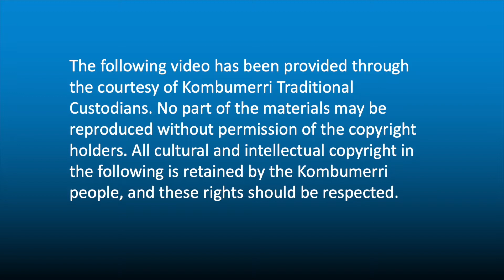Yugambeh Language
Contributed by Justine Dillon, Kombumerri Traditional Custodian.

Kombumerri Country and People are from the Gold Coast region of Queensland, Australia. This video is part of a series created by the Kombumerri Together Project: one family's perspective to share important cultural knowledge. Educators may use this digital resource to access local indigenous perspectives and embed information into their school's curriculum.  The shared vision is to engage Gold Coast students in reconciliation, respect, and recognition of the world’s oldest continuous living culture.